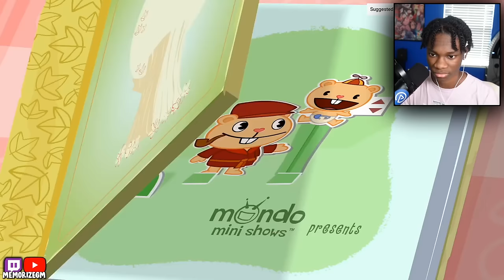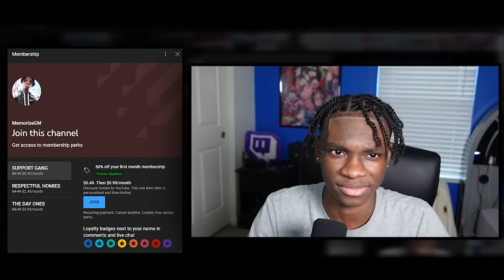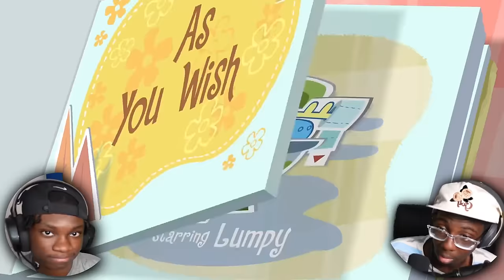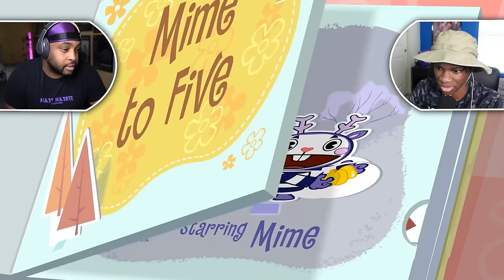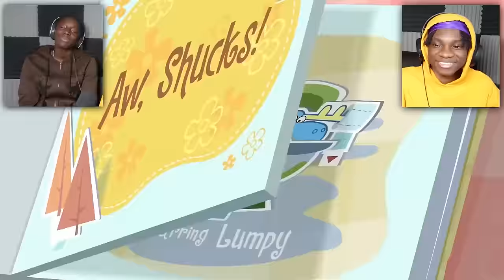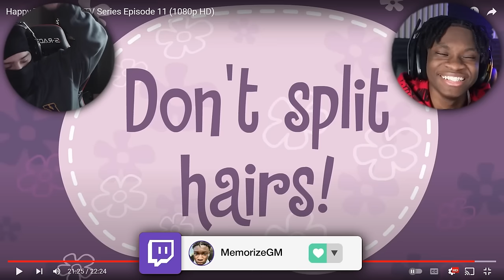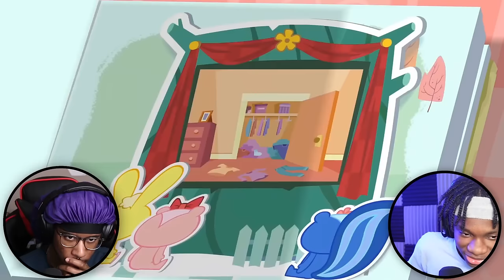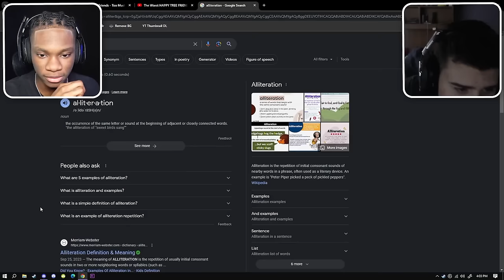MAKING YOUTUBERS WATCH HAPPY TREE FRIENDS FOR 6 HOURS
Youtubers In This Video: @SimbaThaGod @InternetCity @TrueGawd @KingNeu @quaqua4471 @iiTzSkull @ImJay. @HollaAtKrazy @AuriTheMermaid